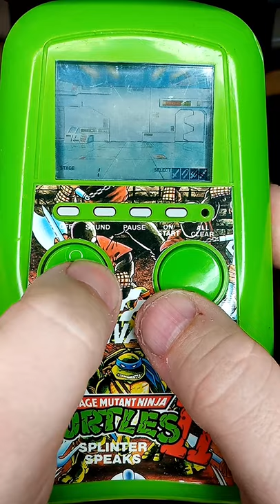Teenage Mutant Ninja Turtles II: Splinter Speaks / 1990 LCD TMNT Game - Collection Highlights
I captured some nice footage of my 1990 LCD Ninja Turtles game and I wanted to share it.  I find most LCD games to be shallow and repetitive, so I’m usually not a big fan, but I have a soft spot for a few, like this one. This is my original unit that I've had since it was relatively new.